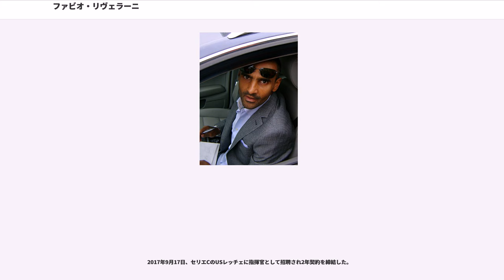ファビオ・リヴェラーニ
ファビオ・リヴェラーニ（Fabio Liverani, 1976年4月29日 - ）はイタリア・ローマ出身の元同国代表サッカー選手、現サッカー指導者。現役時代のポジションはミッドフィールダー。

母親はソマリア出身、父親はイタリア人であり、両国のハーフである。サッカーイタリア代表初の有色人種選手。

当時USチッタ・ディ・パレルモ、のGMであったの後を追うようにして所属クラブを替えていった。、パレルモ、カリアリ・カルチョといったクラブの下部組織でプレーした。

20歳であった1995-96シーズン、セリエAに所属していたカリアリのスカウトの目に留まる。同クラブのプリマヴェーラに加入し、ヴィアレッジョの国際大会等に出場。このときのポジションはセカンドトップやトレクァルティスタであった。後に彼を代表に招集するジョヴァンニ・トラパットーニによってトップチームの練習にも参加する。

翌シーズン、セリエC1に所属していたAGノチェリーナに移籍。公式戦に2試合出場しプロとしてのキャリアをスタートさせた。しかし、同年12月には出場機会を求めセリエC2のUSヴィテルベーゼに移籍。移籍後は17試合に出場し、4得点挙げている。

1997-98シーズンからの2年間はトレクァルティスタの選手として62試合出場10得点を挙げ、クラブのセリエC1昇格に貢献している。同カテゴリーに所属するACアレッツォ監督のセルセ・コズミは、対戦した際にそのプレーに魅せられたという（後にコズミがACペルージャに招聘された際に、当時の会長に獲得を進言したきっかけとなった）。

セリエC1に昇格した翌シーズンには、25試合出場し4得点を挙げた。

2000年夏、ACペルージャに移籍しセリエAデビューを果たす。同時期にペルージャに就任したセルセ・コズミ監督は、中田英寿をASローマに放出して以降適任者のいなかったトップ下に抜擢した。

シーズン途中からコズミによってより守備的なポジションに移されるとこれに適応し、左足から繰り出されるパスの精度を活かし評価を上昇させた。このシーズンは32試合に出場し3得点を挙げ、クラブのセリエA残留に貢献している。セリエAでデビューしたことにより、国内で彼の名が認知されるシーズンとなった。

2001年4月、南アフリカとのフレンドリーマッチへ向けイタリア代表に招集された。当時の代表監督であったジョヴァンニ・トラパットーニの「フランチェスコ・トッティの控えとして機能する」という考えによる招集だった。南アフリカ戦が行われたのはペルージャの本拠地スタディオ・レナト・クーリであり、同僚のマルコ・マテラッツィと共に試合に出場した。

代表招集にまで至ったペルージャでの活躍が認められ、2002年1月にSSラツィオへ移籍。当初、ロマニスタであり、黒人選手であった彼の獲得をラツィアーレ（ラツィオのティフォージの愛称）達の中には歓迎しない者もいた。

ラツィオに移籍してからの5年間はリヴェラーニにとって不遇の時代であった。4度の監督交代があり（アルベルト・ザッケローニ、ロベルト・マンチーニ、、ジュゼッペ・パパドプーロ）、どの監督もリヴェラーニの攻守に極端なプレースタイルから起用法を見つけることが難しかった。クラブでの出場機会が減ったことで代表の座からも離れていくことになる。またクラブが1億4000万ユーロ（約195億円）の負債を抱えていることが発覚。土壇場で破産を免れたものの、自身の立つ瀬は厳しいものとなった。

2005-06シーズン開幕前にデリオ・ロッシ監督が就任すると調子を取り戻し、チームキャプテンとして29試合に出場1得点を挙げた。しかし財政状況が厳しいクラブと契約延長の交渉が進展せず、シーズン終了後には契約満了のため移籍金フリーで移籍することになる。

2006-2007シーズン、前年度にルカ・トーニの活躍によりリーグ9位に躍進したACFフィオレンティーナのチェーザレ・プランデッリ監督は、彼の高さをさらに活かすために良質なレジスタを求めていた。そこでリヴェラーニに白羽の矢が立ち、自身も残りのキャリアを全うでき且つ希望する給料を支払えるクラブを探していたため、移籍交渉は順調に進行し...